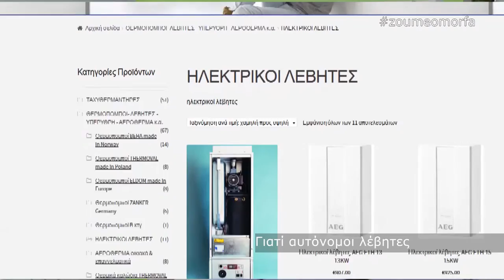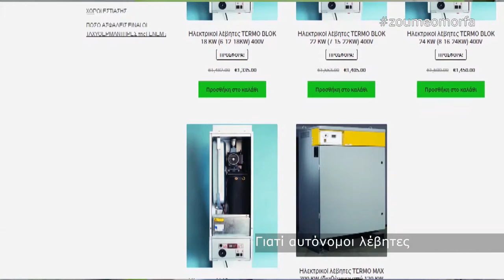Αυτόνομοι λέβητες από τη ΓΕΜΕΝ!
Για Ταχυθερμαντήρες, Θερμοπομπούς, Φίλτρα νερού, Ηλεκτρικούς Λέβητες αλλά και Αφυγραντήρες ένα είναι το όνομα ''ΓΕΝΕΜ'', και είστε σίγουροι!

Εδώ και 42 χρόνια με κορυφαίας ποιότητας προϊόντα και υψηλής ποιότητας υπηρεσίες! Από το 1975, η ΓΕΝΕΜ προσφέρει λύσεις σε προβλήματα ζεστού νερού,θέρμανσης χώρου, ποιότητας νερού,για οικιακές ή επαγγελματικές εφαρμογές με επαγγελματικά αποτελέσματα!

ΓΕΝΕΜ
Δοϊράνης 118, Καλλιθέα T.K. 17673
Τμήμα πωλήσεων: 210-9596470 (τηλ.κέντρο 5 γραμμών) & 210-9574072